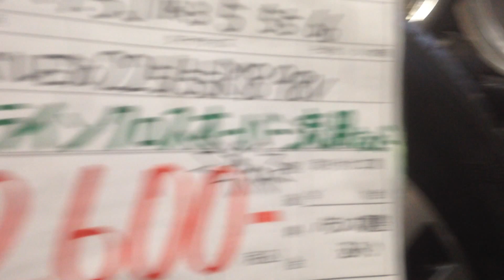日産純正E52エルグランドブラックポリッシュスカイラインクロスオーバー流用中古タイヤアップライジング宇都宮小山市佐野市大田原市那須塩原市